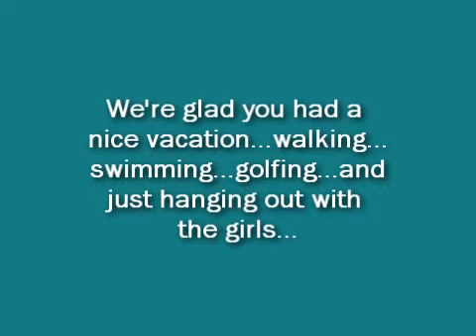Open Letter to the President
releases an open letter to the president urging him to practice safe sun habits. The first family vacationed on Martha's Vineyard, but wore no sun protection clothing. Melanoma is the fasting growing cancer in the nation. The first family should be safe and SunAWARE.